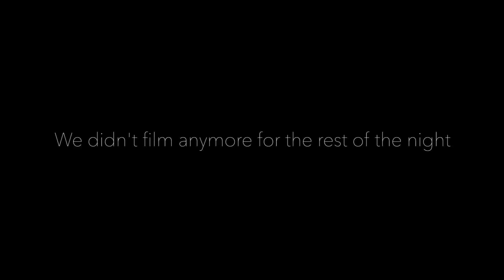LONDON: DAY 2 | SHE SLAYED ME!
Day 2 of London travels! This girl was hysterical!

London was an amazing experience, one that I feel helped shape me as a person. There was a lot of mistakes made and more fun that I've ever had in my life!

Follow @thevertsvibe on Instagram for our travel photos!